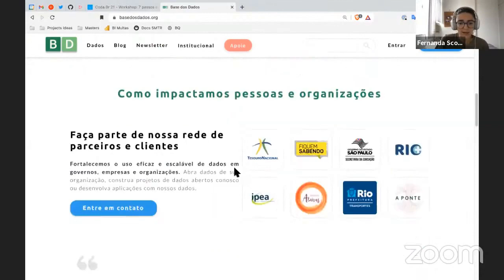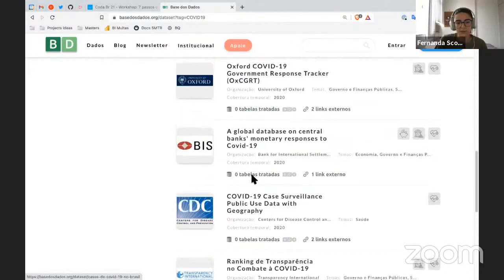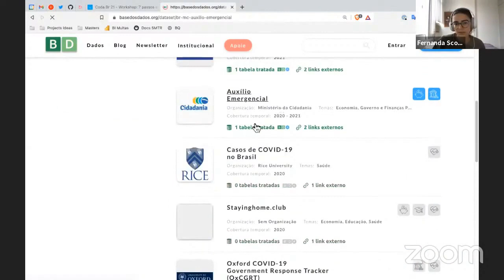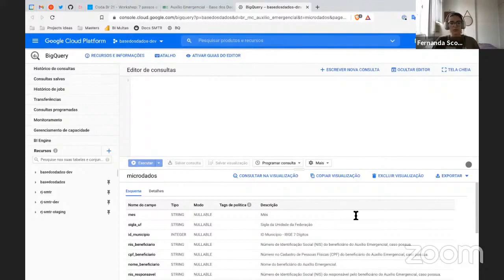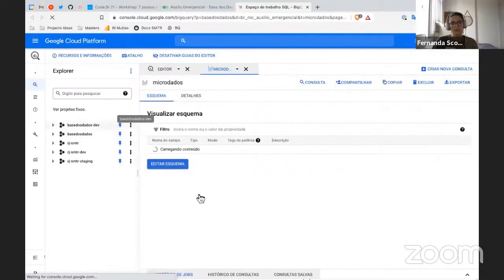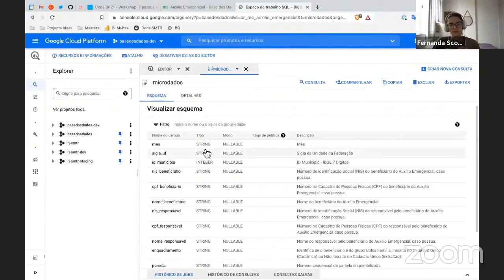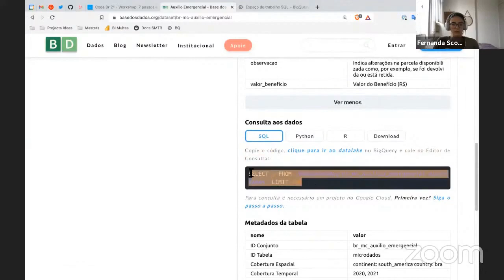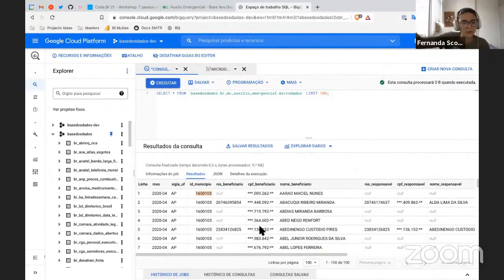Base dos Dados: como criar sua primeira consulta usando SQL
7 PASSOS EM 1: COMO SIMPLIFICAR SUA ANÁLISE DE DADOS COM A BASE DOS DADOS

Imagine a cena: você tem uma ideia de análise e se empolga – mas por onde começar? Primeiro descobrir onde achar o dado, baixar, começar a explorar, limpar, processar… Ufa! Precisa mesmo disso tudo? Não! No workshop, Fernanda Scovino mostra como usar a Base dos Dados +, datalake público com mais de 70 conjuntos de dados completos como RAIS, CAGED, Censo, TSE Eleições, já tratados e prontos para análise. Tudo isso usando SQL, uma linguagem de consulta simples, por meio da plataforma BigQuery.

Com a presença de
FERNANDA SCOVINO
Cientista de Dados na Secretaria de Transportes da Prefeitura do Rio de Janeiro, co-fundadora da Base dos Dados. Formada em Matemática Aplicada pela FGV/EMAp, atuou previamente com ciência de dados e desenvolvimento na Impulso-gov, Elogroup e CTS/FGV. Atualmente é conselheira executiva do Laboratório de Inovação em Políticas Públicas e membro do GT da Sociedade Civil para Governo Aberto da CGU.